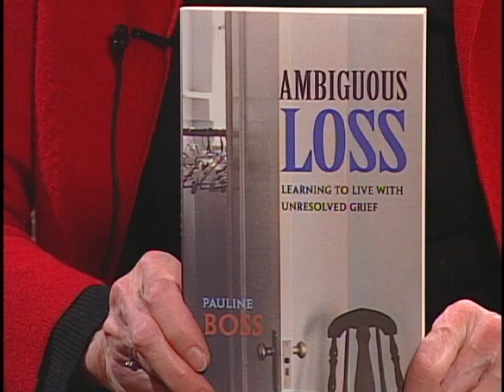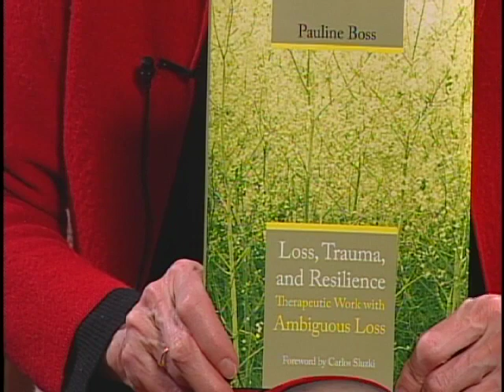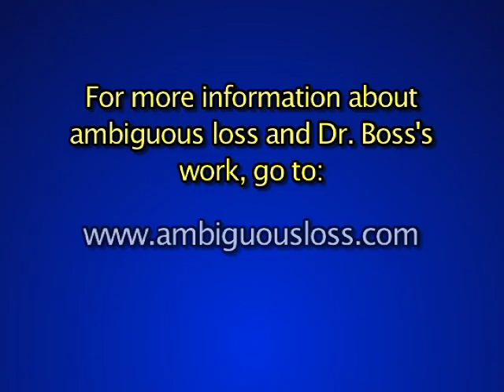Understanding Ambiguous Losses (The Mary Hanson Show)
Mary talks with Pauline Boss, Professor Emeritus from the Department of Family Social Sciences at the University of Minnesota.  Pauline is the author  of several books and articles about ambiguous loss; she is a researcher, consultant and lecturer.  "Ambiguous loss is the most stressful of losses because there is no closure," Pauline explains.